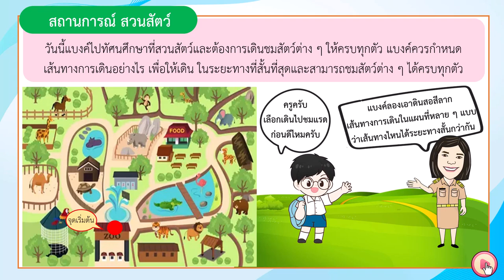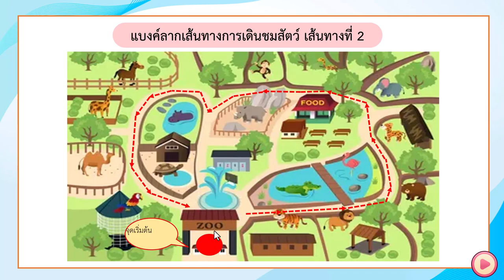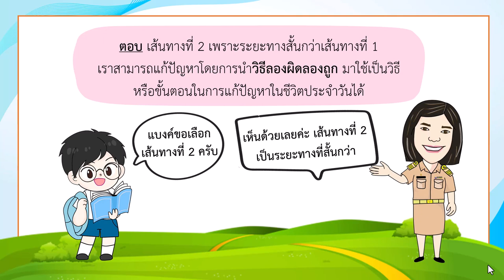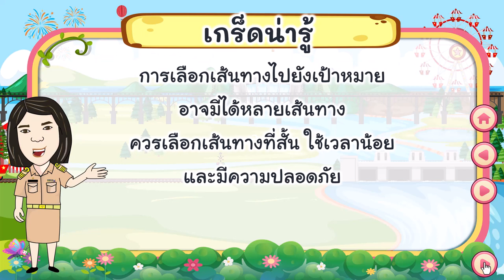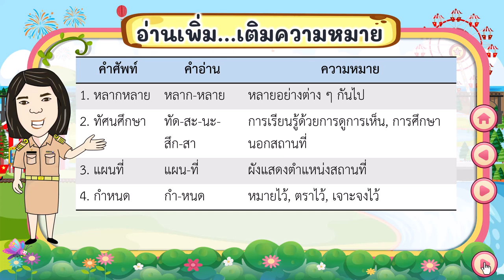EP.6 การค้นหาเส้นทาง ป.1 || สนุกคิดกับการลองผิดลองถูก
ความรู้เกี่ยวกับเทคโนโลยีต่างๆ